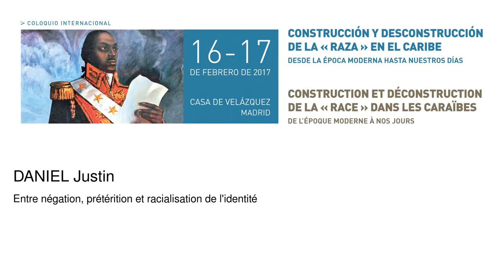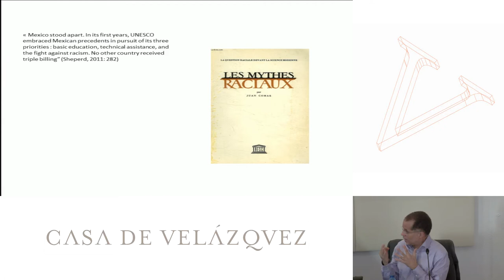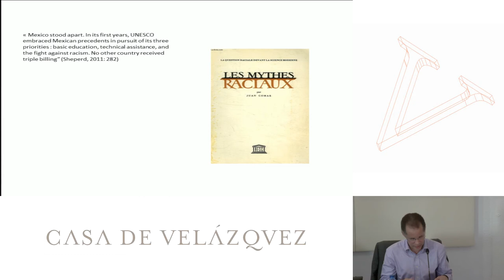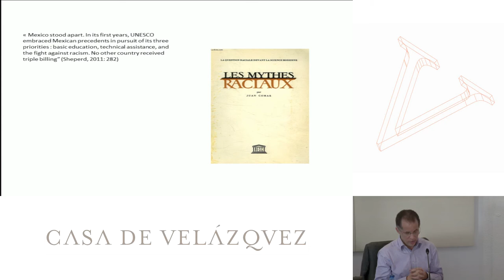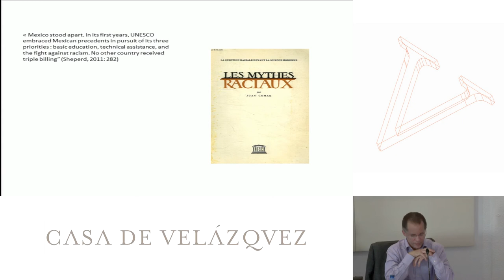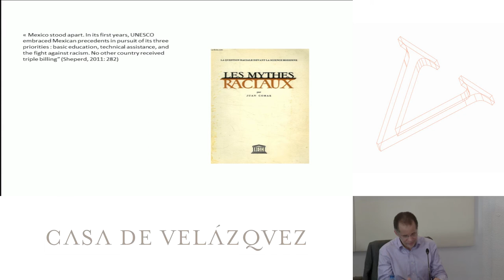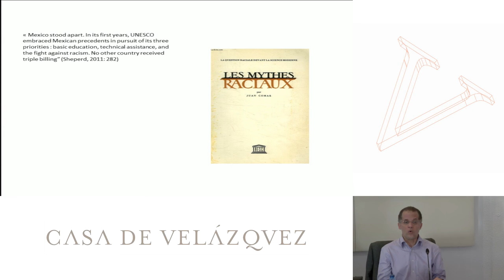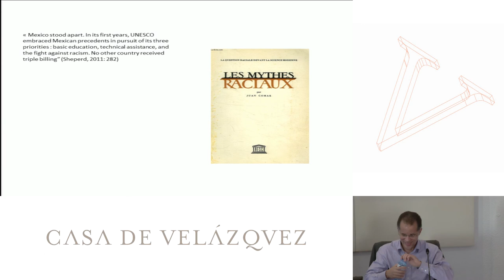Entre négation, prétérition et racialisation de l'identité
Daniel Justin
   Podcasts de la Casa de Velázquez